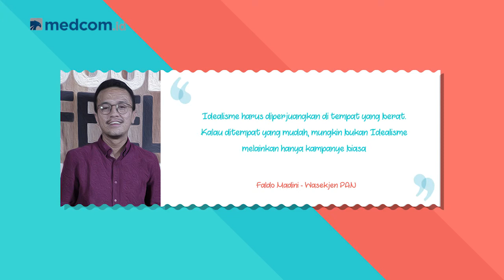Faldo Maldini | Saya akan Kritik Prabowo Jika Salah | Kenal Politik (Part 1)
Politisi muda PAN, Faldo Maldini mengatakan idealisme harus diperjuangkan di tempat yang berat. Kalau di tempat yang mudah, mungkin bukan idealisme melainkan hanya kampanye biasa.